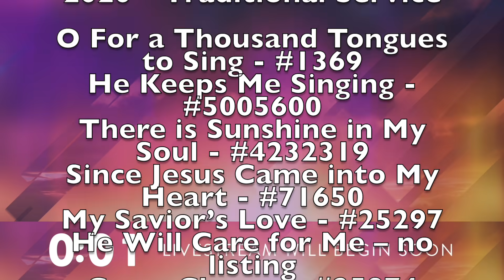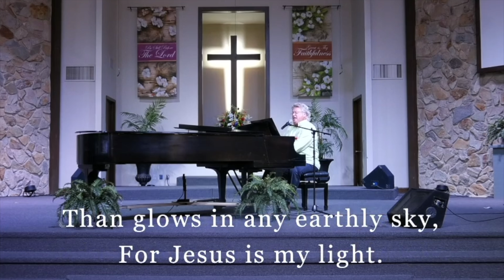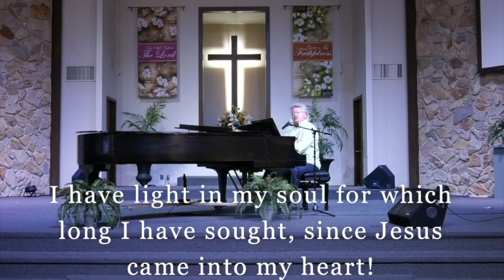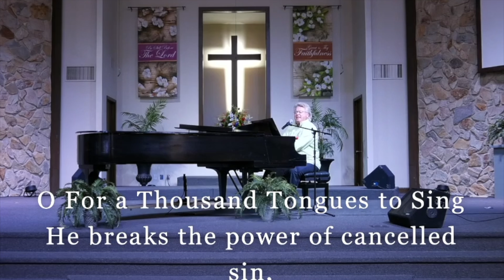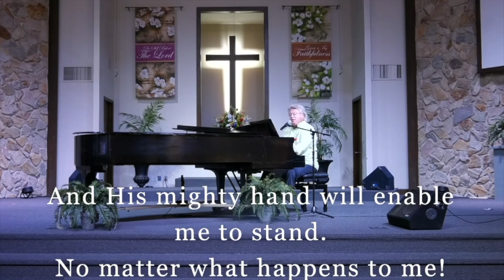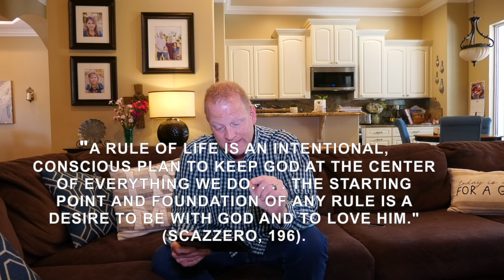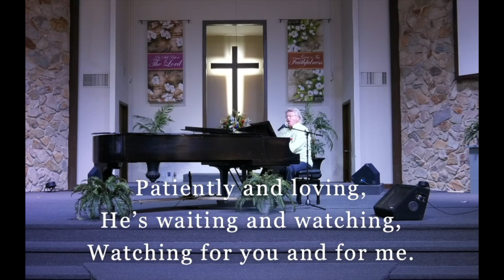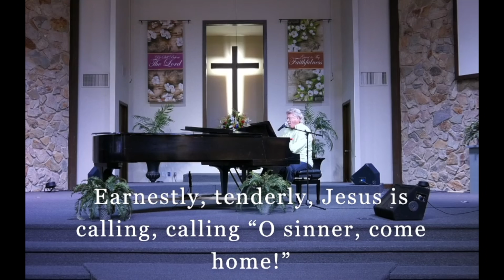Traditional Worship April 26